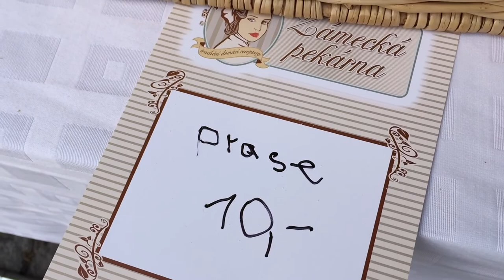Vinoř jarmark březen 2018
Praha - Vinoř,  jarmark 2018